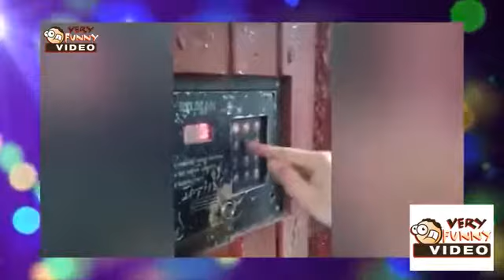Funny Video 2015 try not to laugh or grin Funny Pranks best Funny Video 2015 #1